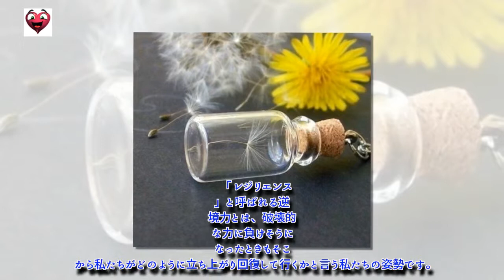逆境に打ち勝つ強い力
私たちは自分が思うよりも強い人間です。人間は強くなるために生まれ、強さと勇気をもって挑戦に立ち向かい、レジリエンスと呼ばれる逆境力を絶対的支柱として人生の荒波を乗り越えていきます。